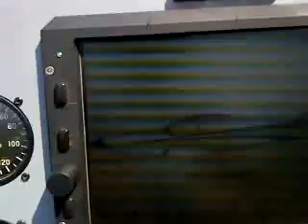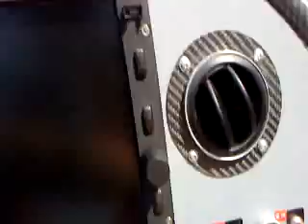Landing the Millennium ULM back at it's airfield. Landing Speed can be as low as 45kts and a 165kt cruise, best ULM I have ever flown. CTSW's & Pioneers EAT YOUR HEART OUT !!!